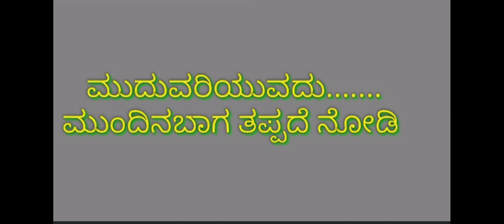ಕುಂಟ ಗೋವಿಂದ ಕಾಮಿಡಿ # kunt govind comidi ಭಾಗ 14 ನಾಟಕ ಹುಡಿಗಿ ಬೆನ್ನ ಹತ್ತಿ ಚಡ್ಡಿ ಹರ್ಕೊಂಡ ಗೋವಿಂದ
ಕಲಾವಿದರಿಗೆ ಪ್ರೋತ್ಸಾಹಿಸಿ
ಶೇರ್ ಮಾಡಿ